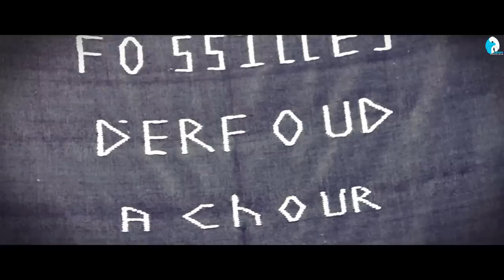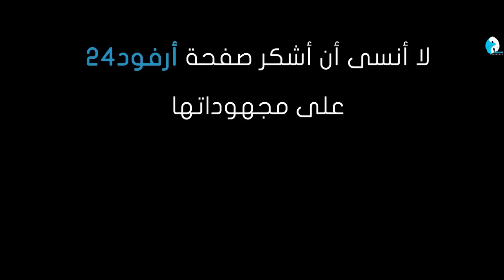ERFOUD - أرفود (HD) عروس تافيلالت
فيديو تعريفي حول مدينة أرفود ..
باستعمال Canon 1100D 18-135mm
لمراسلتي :